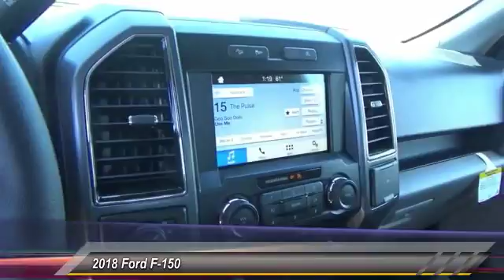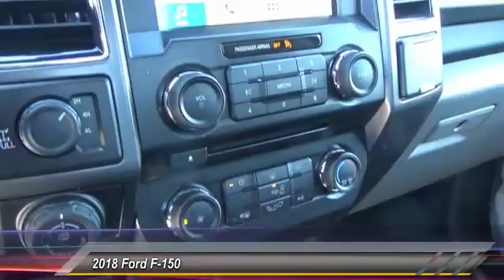2018 Ford F-150 Castle Rock CO F6145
Meved Ford, located off I-25 in Castle Rock, Colorado is a proud steward of the Douglas County community. We strive to provide the best car-buying experience in addition to creating a great place to live, work, and play. When you visit our new Ford & used car dealership, we take a no-nonsense approach to car-buying, much like our involvement with the community. The winning combination of a large inventory and competitive prices is our way of thanking the community for making us the premier Ford Dealership in Castle Rock!

Medved Ford
1404 S Wilcox St

4WD, ABS brakes, Alloy wheels, Compass, Electronic Stability Control, Illuminated entry, Low tire pressure warning, Remote keyless entry, Traction control. America's Best Selling Vehicle! 2018 Ford F-150 XLT Stone Gray EcoBoost 2.7L V6 GTDi DOHC 24V Twin Turbocharged Price does not include Tax, Title and License. Price includes Dealer Handling Fee and: $300 - EcoBoost Bonus Customer Cash. Exp. 07/09/2018, $750 - Retail Bonus Customer Cash. Exp. 07/09/2018, $750 - Ford Credit Retail Bonus Customer Cash. Exp. 07/09/2018, $1,500 - Bonus Customer Cash. Exp. 07/09/2018, $2,000 - Retail Customer Cash. Exp. 07/09/2018